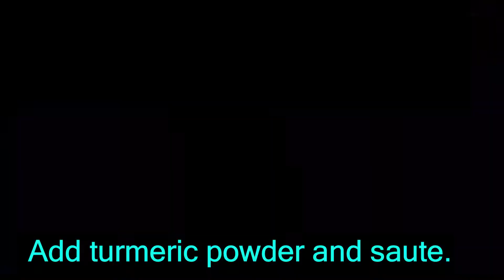If prepared like this, you will never stop buying tindora (kovaykka) when you see it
South Indian Tindora stir fry,
Nobody will say that it is tindora
It is really delicious
 Ivy Gourd Stir Fry ,
Kovakka  Thoran ,
 Reemy’s Recipes

Today I have cooked a simple, delicious  tindora stir fry. Tindora is easily available now. This is served as a side dish which goes well with rice or chappathi accompanied by dal, raita , pappad and pickle.

1.The thoran will be tastier if one uses coconut oil and small onions.
2. If one overcooks  tindora, the dish will become soggy.

Ingredients

Tindora (round thin  slices)  - 250 gms   -  കോവയ്ക്ക
Oil -  2 tbs. -  എണ്ണ
Mustard seeds -  ½ tsp. – കടുക്
Dry red chillies (cut into big pieces) – 2 - ഉണക്കമുളക്
Curry leaves - a few sprigs - കറിവേപ്പില
Onion ( half slices) – 1. - സവോള
Turmeric powder   -  ½ tsp. - മഞ്ഞള്പൊടി
Coconut (grated) -  1cup. -  നാളികേരം ചുരണ്ടിയത്
Green Chillies -  5. – പച്ചമുളക്
Hot water – ½ cup. – ചൂടുള്ള വെള്ളം
Salt to taste.   -  ഉപ്പ്

Easy and delicious recipes with a personal touch on Reemy's Recipes.